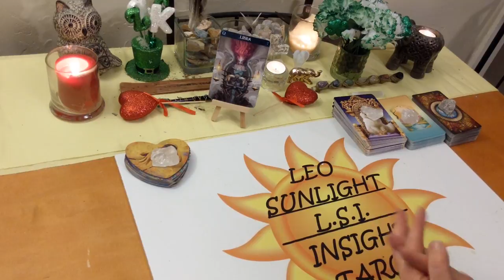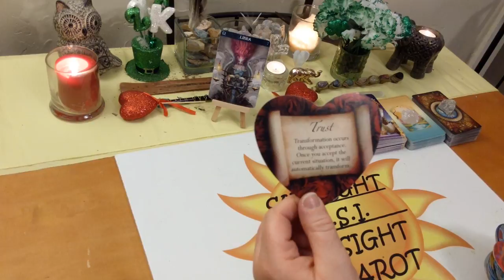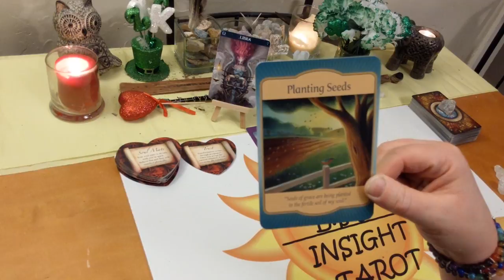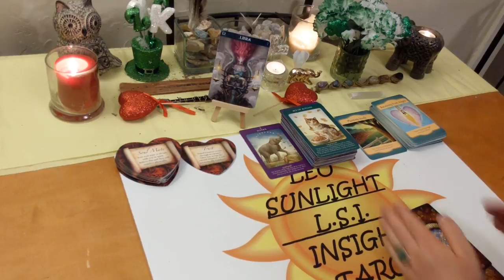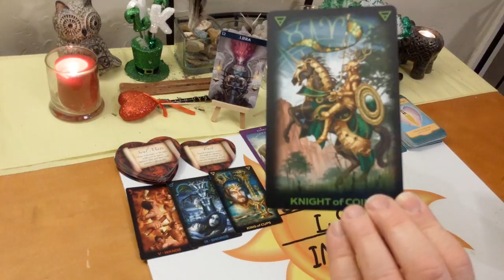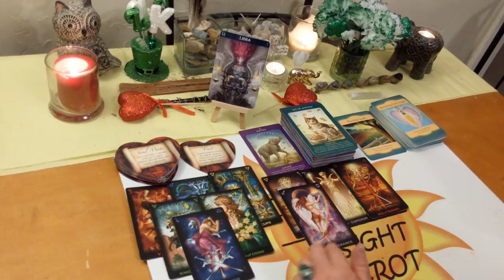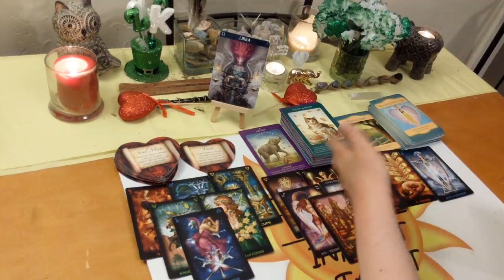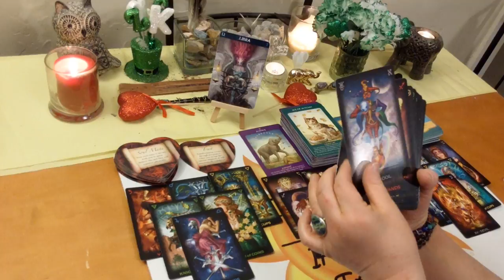Libra Bonus *Planting Seeds For a Lifetime* March 2020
10K Subs! Deck Giveaway & free 20 minute reading of your choice!

♎Libra♎ Bonus Reading Love, Life & Advice Tarot & Oracle Card Reading for March 2020. A look at the messages you need to hear right now using 3 different Oracle decks. All clarified with tarot.